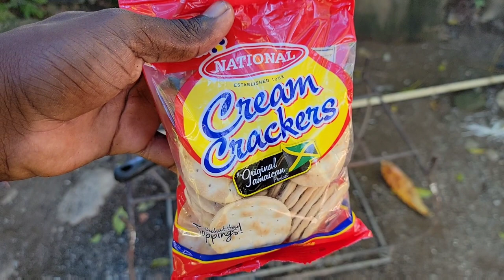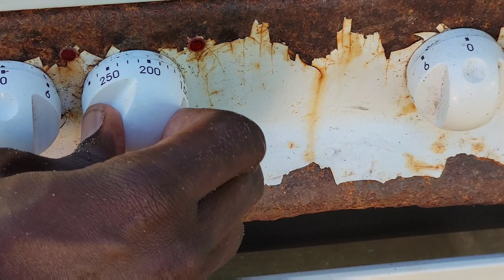THE BEST FISH TO EAT EVER SPANISH MACKEREL CATCH CLEAN COOK PAN SARE FISH MUST WATCH